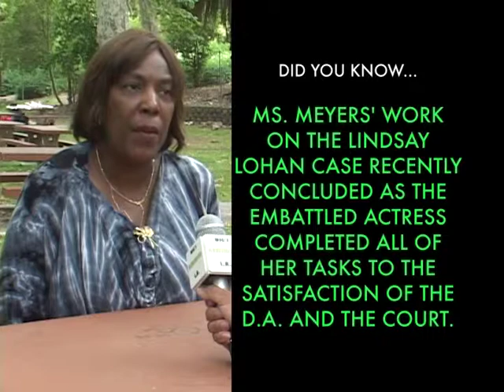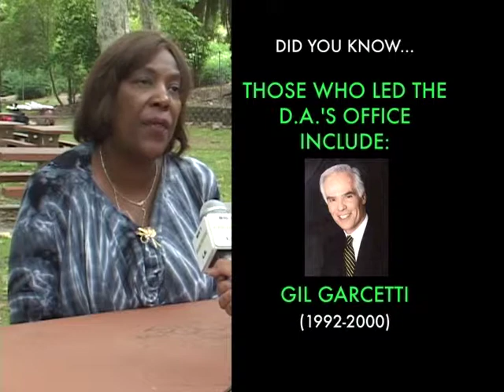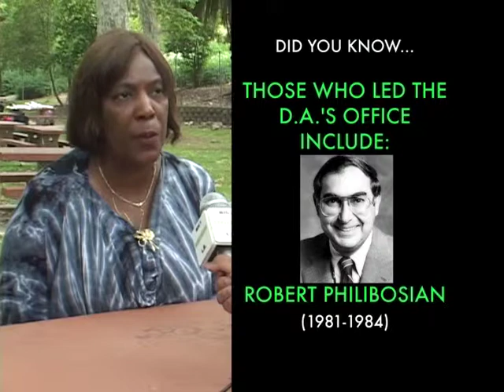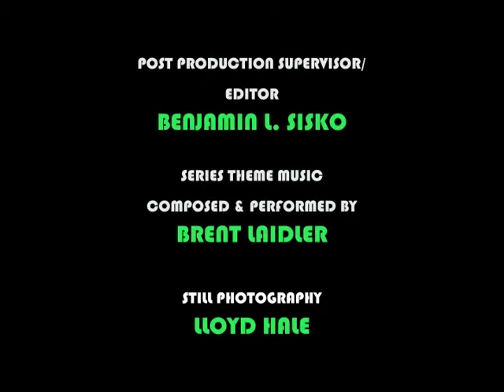SEGMENT1/NWLA'S INTERVIEW WITH DANETTE MEYERS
Newswire L.A. sits down with Danette Meyers, Candidate for Los Angeles County DA, and find out what her platform is as we inch closer and closer to the June 5th elections. In a field full of competitors and in an elections that's gained very mild attention, it's good to have some information on at least one of the candidates vying for your vote.